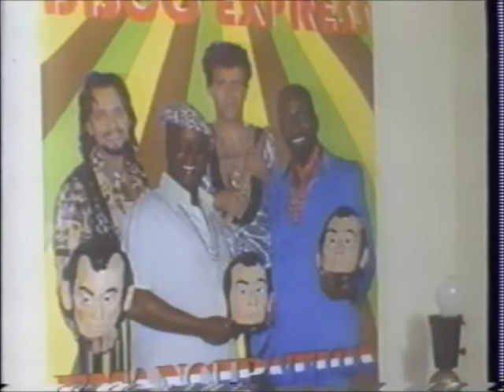The Underground Trailer 1997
Director: Cole S. McKay
Starring: Gregory Cummings, Jeff Fahey, Willie Carpenter, Kenneth Tigar,  ,

Official Content From PM Home Video

Movie, The Underground Movie,The Underground Trailer,The Underground 1997, Cole S. McKay,Gregory Cummings, Jeff Fahey, Willie Carpenter, Kenneth Tigar,  ,